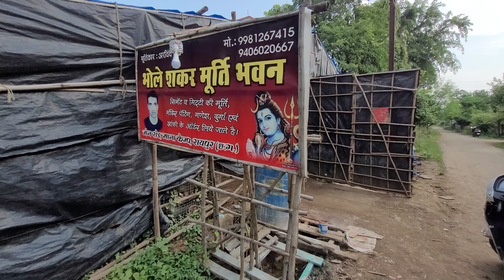रायपुर माना कैंप भोले शंकर मूर्ति कला केंद्र |Raipur Mana Camp Durga Murti | Chhattisgarhi Vlogs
Mana Raipur Durga Murti 2022 | Raipur City | Durga Murti

रायपुर माना कैंप भोले शंकर मूर्ति कला केंद्र